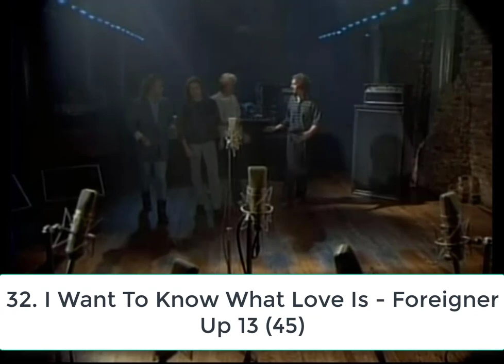Billboard Top 40 Hits - December 15, 1984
The Top 40 Songs on the Billboard Hot 100 Chart for the week ending December 15, 1984.